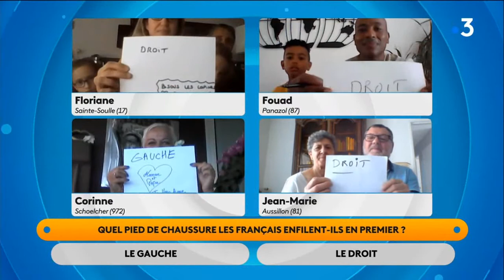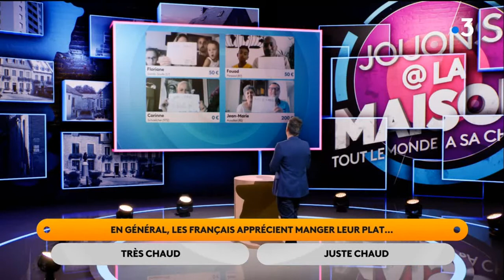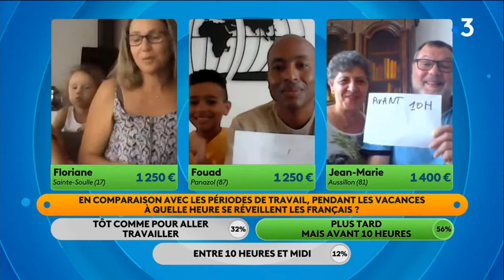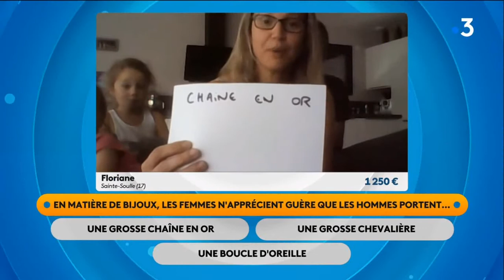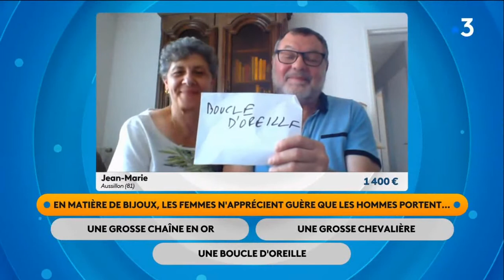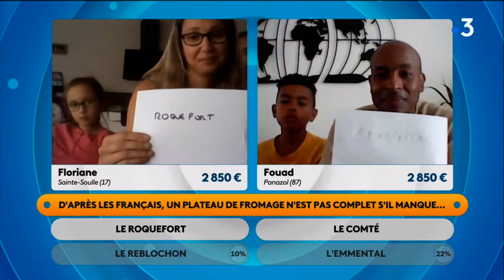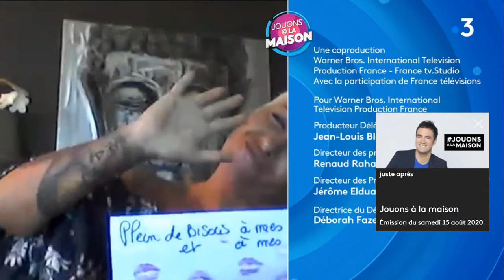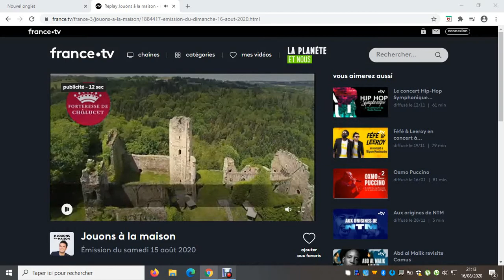Jouons à la maison Août 2020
Mon passage à l émission